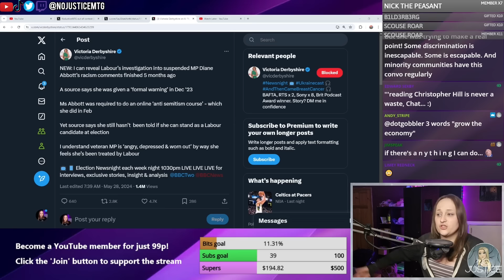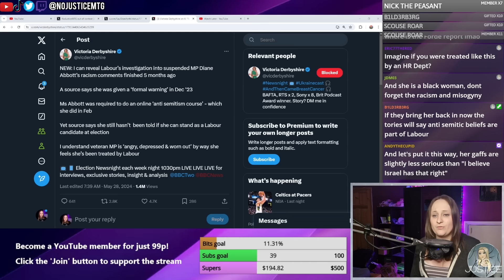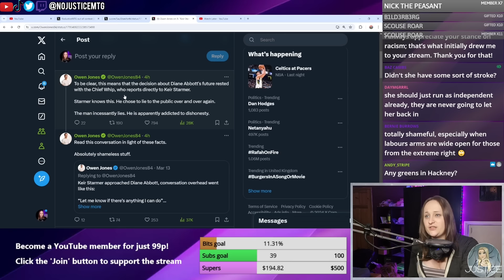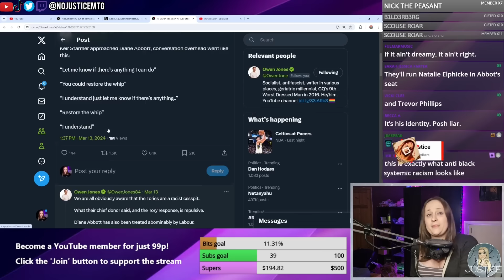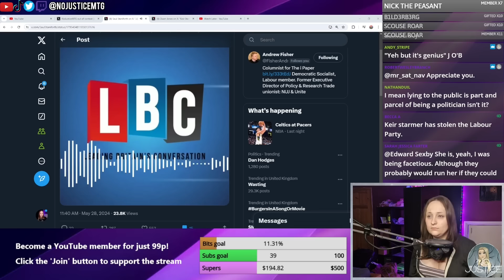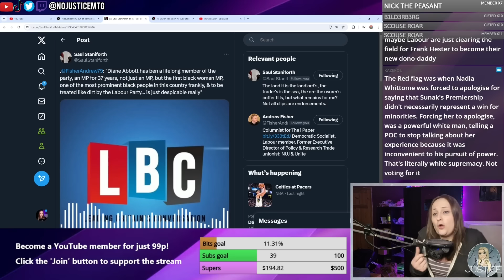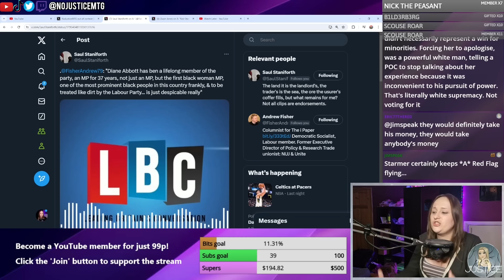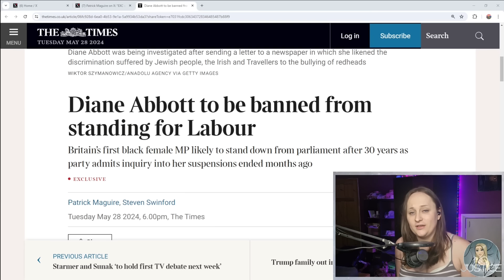BUSTED: Keir Starmer DELIBERATELY lied about Diane Abbott suspension